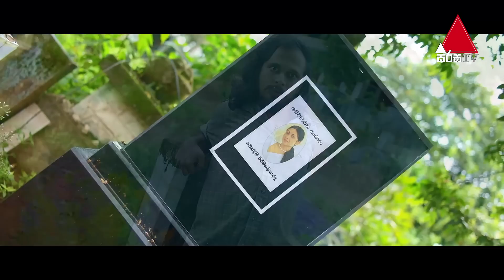Kiya Denna Adare Tharam (කියා දෙන්න ආදරේ තරම්) | Episode 282 | 06th July 2022 | Sirasa TV